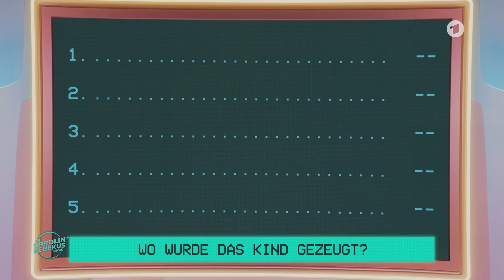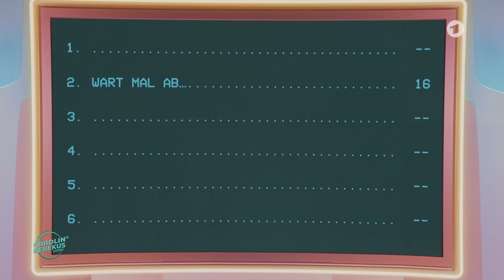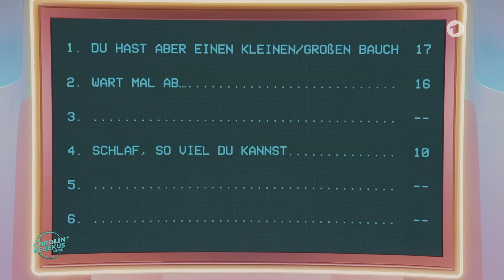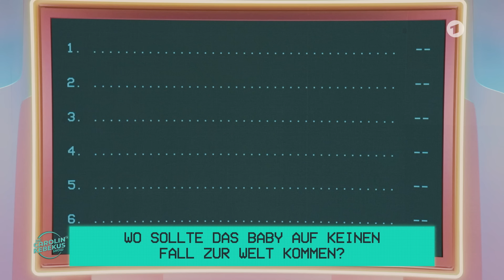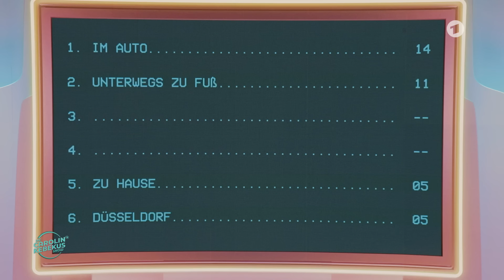Familienduell-Neuauflage: Das große Babyduell mit Caro und Hazel | Die Carolin Kebekus Show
📝 Die Carolin Kebekus Show | S4 F15 | 43 Minuten

Herzlich Willkommen zum Spiel mit Spannung, Spaß und 100 Schwangeren! Im Babyduell tritt HazelBrugger aus der Schweiz gegen CarolinKebekus aus Köln an.
Wir haben 100 Schwangere aus unserem Publikum gefragt… Erraten Caro und Hazel die am häufigsten genannten Antworten? Moderiert wird die Neuauflage dieses Klassikers von der einzigartigen Laura Schulze-Erdel! Äh, Karasek natürlich, Laura Karasek.